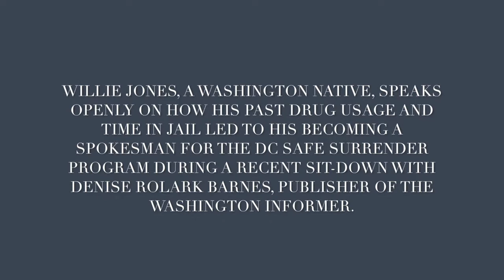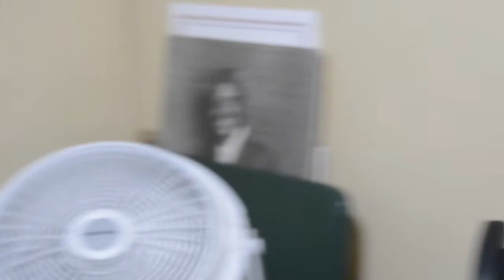DC Safe Surrender spokesman Willie Jones interviews with The Washington Informer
Willie Jones, a Washington native, speaks openly on how his past drug usage and time in jail led to his becoming a spokesman for the DC Safe Surrender program during a recent sit-down with Denise Rolark Barnes, publisher of The Washington Informer.